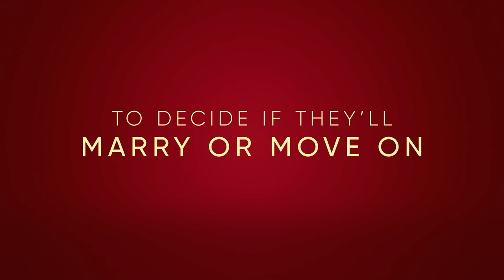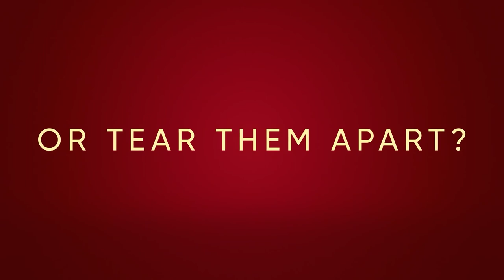The Ultimatum: Marry or Move On Official Trailer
CLICK HERE For More Reality TV Updates!

Six couples on the verge of marriage enter the ultimate test of their relationship. Now it’s time to make a choice– Marry or move on? From the creators of Love Is Blind, The Ultimatum comes to Netflix on April 6th.